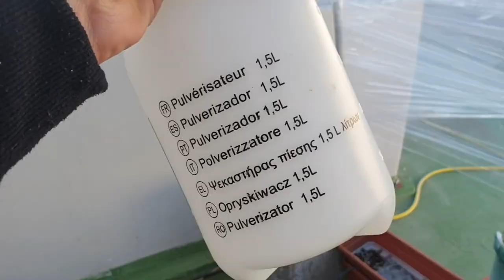Seguimiento EXTERIOR de REGULARES Nº7 y ACEITE DE NEEM Y JABON POTASICO | JoWeed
buenas en el video de hoy seguiremos el seguimiento de las REGULARES, de la SUPER SKUNK y la SOMANGO, tambien trataremos las pocas moscas blancas, erradicando las con el neem y el jabón potásico de forma foliar . Un placer y gracias.